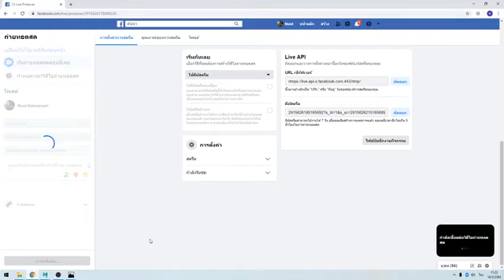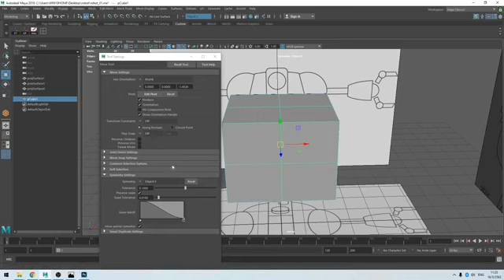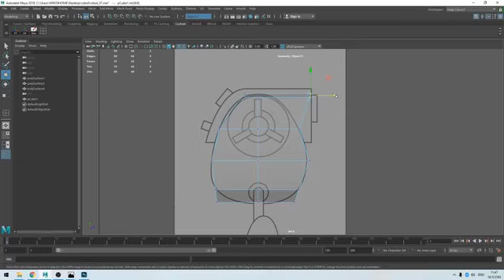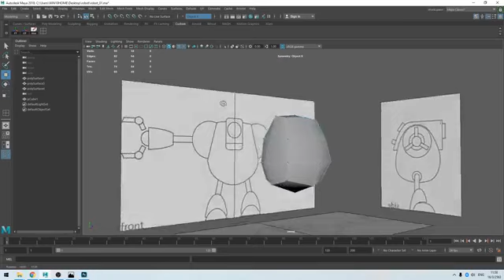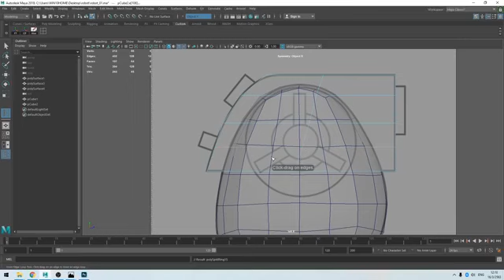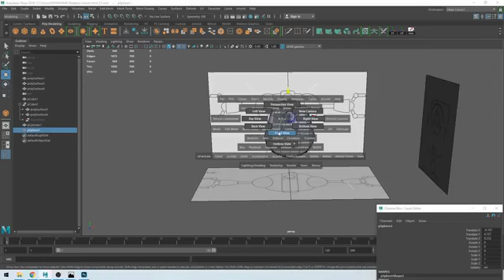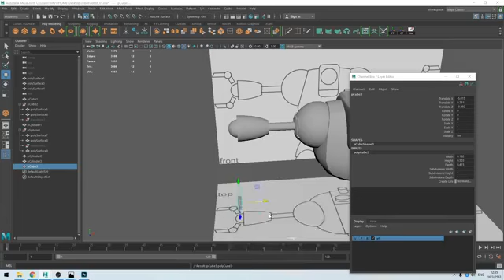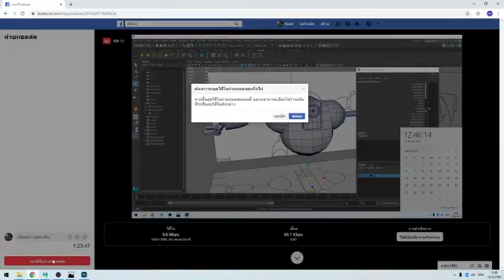robot modelling 2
ปั้นโมเดล ตาม reference ที่มี